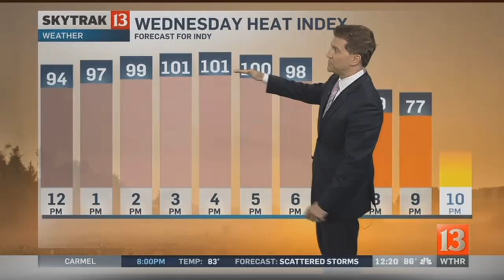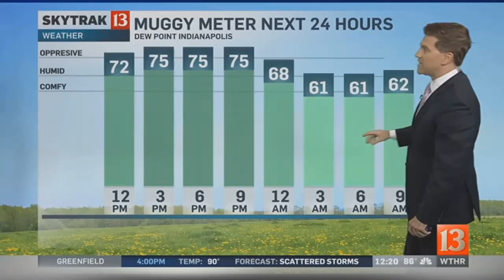SkyTrak Weather Forecast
High temps remain in the forecast this week.